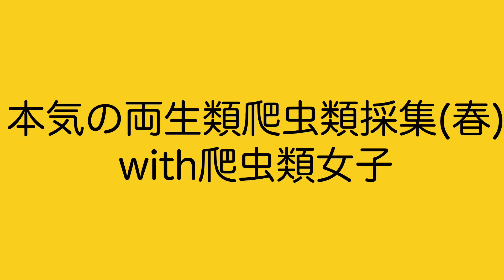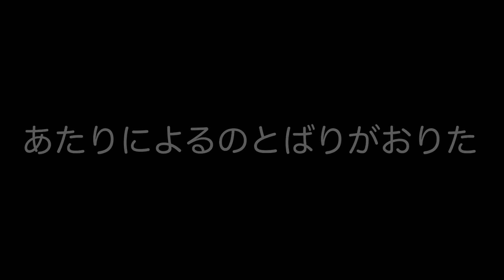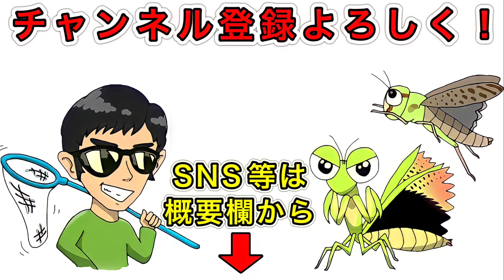1日本気出せば爬虫類と両生類って何種類見つかる？！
↑のーかさんのチャンネルはこちら

↑のーかさんのTwitterはこちらから